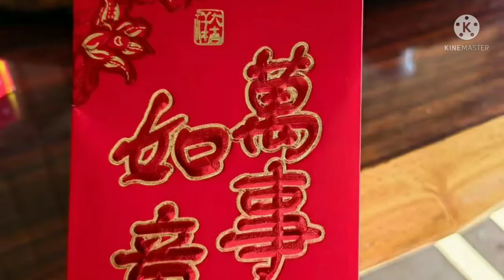Chinese New Year Eve, 2022. The Year of Tiger